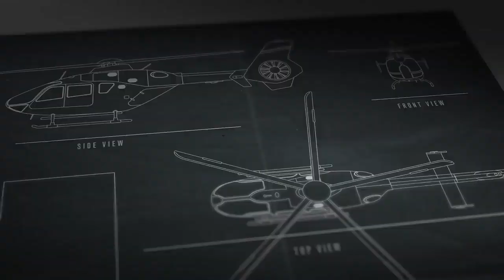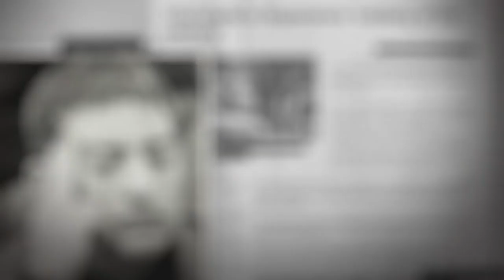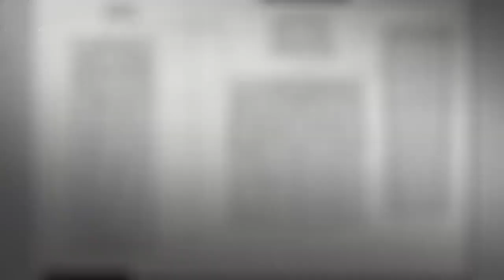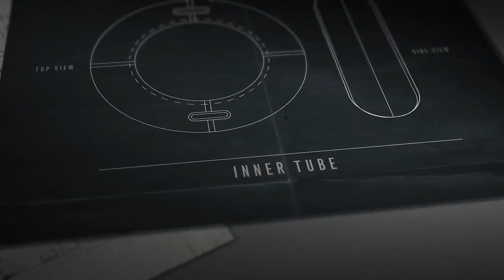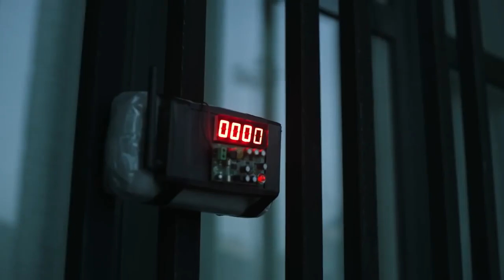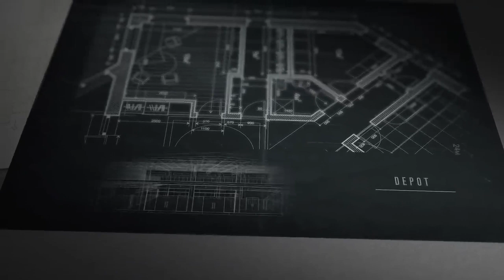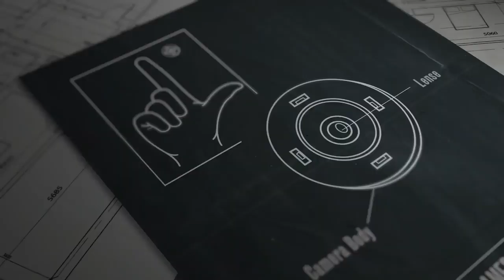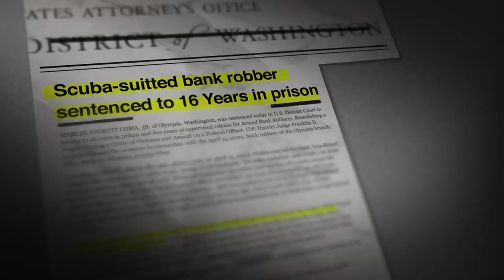Netflix Guide: 7 Insane Real Money Heists That Could Have Inspired La Casa De Papel Netflix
While the creator of Money Heist (La Casa de Papel) has said that the show doesn’t pull from any one real bank robbery, it’s hard to imagine that the criminal creativity shown by real robbers didn’t inspire some of the Professor’s wild plans. These are some of the most audacious real heists ever, all carried out using extremely bold methods.
7 Insane Real Money Heists That Could Have Inspired La Casa De Papel | Netflix
Lives are on the line as the Professor''s plan begins to unravel and the crew must fend off enemies from both inside and outside the Bank of Spain.

Netflix Guide: Ship It: Steve (Stranger Things) and Maeve (Sex Education) Netflix

Netflix Guide: THE MIDNIGHT GOSPEL Countdown to Spacecast (LIVE) Netflix